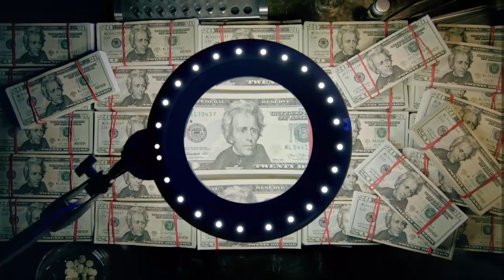CappySmack does The Division! Stream #14 (Part 1)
Let's play The Division.  Daily Missions for Warlock.